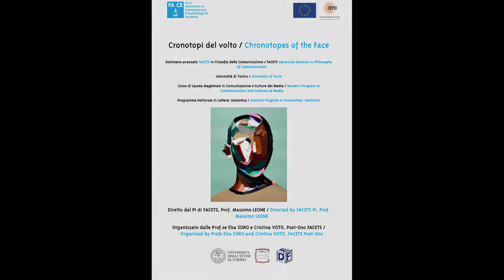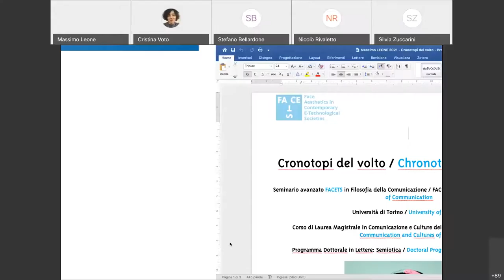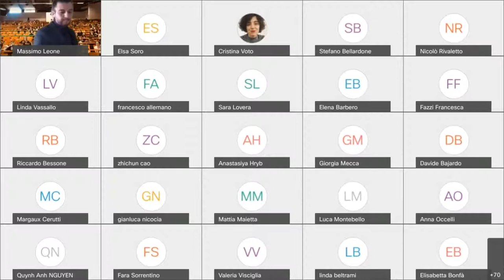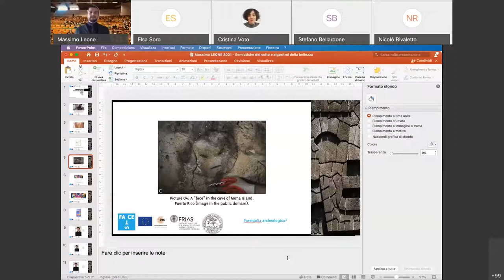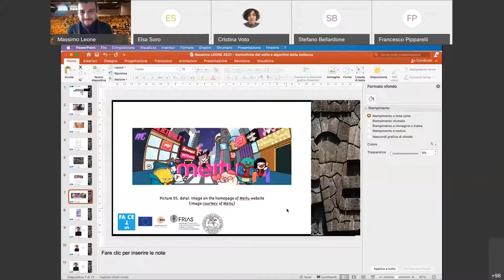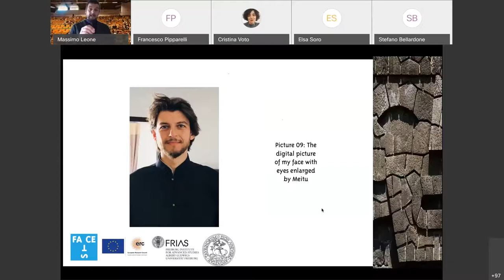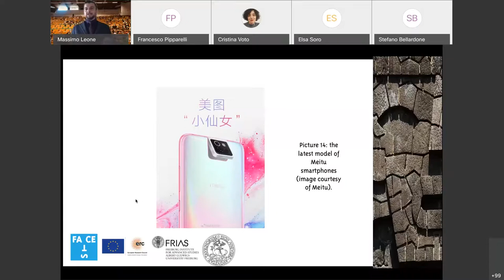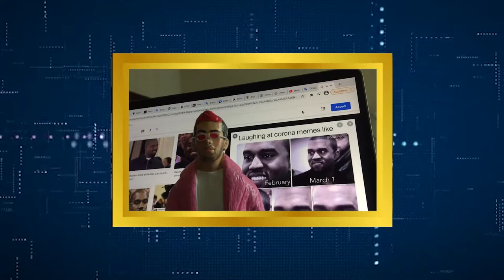Cronotopi del volto / Chronotopes of the Face 01 - Massimo LEONE, Elsa SORO, Cristina VOTO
Cronotopi del volto / Chronotopes of the Face
Seminario avanzato FACETS in Filosofia della Comunicazione / FACETS Advanced Seminar in Philosophy

of Communication
Università di Torino / University of Turin

Corso di Laurea Magistrale in Comunicazione e Culture dei Media / Master’s Program in

Communication and Cultures of Media

Programma Dottorale in Lettere: Semiotica / Doctoral Program in Humanities: Semiotics

Massimo Leone (Università di Torino; Università di Shanghai; FRIAS – Freiburg Institute of
Advanced Studies) - Introduzione: Semiotiche del volto e algoritmi della bellezza
Elsa Soro e Cristina Voto (Università di Torino) - Presentazione delle conferenze